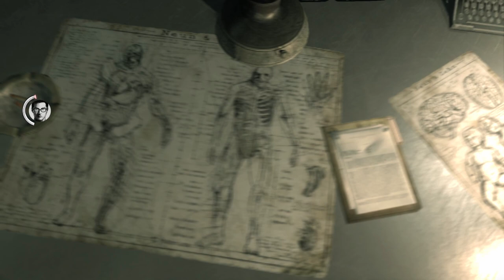Let's Play The Evil Within - Chapter 6, Part 2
If you're a fan of cults and cult dealings, you have come to the right place. Now featuring 100% more terrifying experiments! And yes, I did get the names flipped around, whoops.